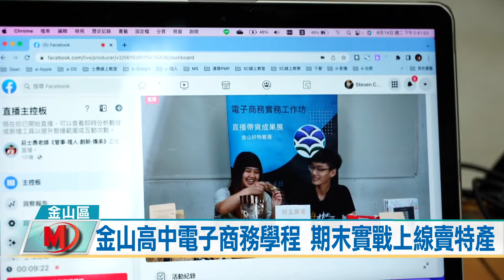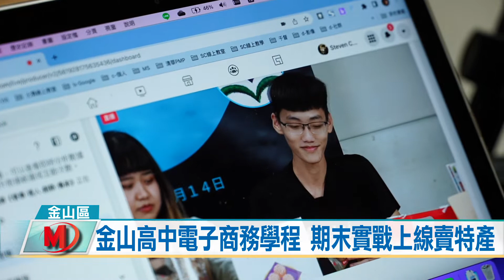金山高中電子商務學程 期末實戰上線賣特產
這不是直播主的直播間，而是金山高中電子商務學程的期末成果發表
的教室，金山高中在110學年度開啟新學程，電子商務學程，這個學
期更與社團法人社會影響力協會規劃電子商務的實務操作課程，為學
生提供實務演練機會，時間來到期末，學生用實際的線上帶貨賣金山
特產來展現所學成果。

除了因為電子商務是當前最紅的商業模式，金山高中還希望孩子們可
以透過電子商務帶動地方的產業，學生尋找老街以及在地的商家，先
進行採訪了解店家的理念以及產品特色，藉此在實際的線上賣商品的
過程中，能夠精準的說出特色以及必買的原因。
短短一個學期的實務學習，學生們在線上賣貨中，分工相當仔細，有
負責攝影、負責設定線上直播、負責當直播主、還有小幫手，金山高
中也期待透過電子商務學程的課程，理論與實務相互結合並且持續深
化，要讓學生先儲備完整的電商技能，未來夠更順利的與業界接軌。